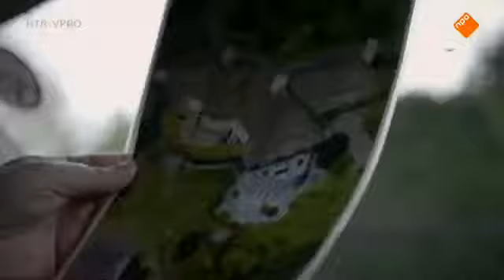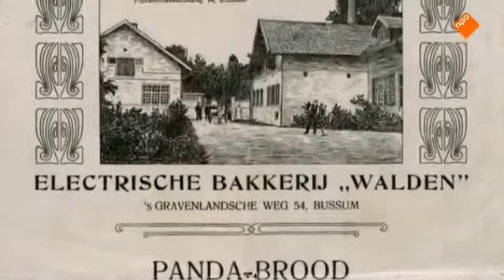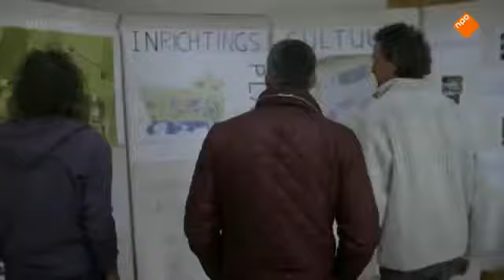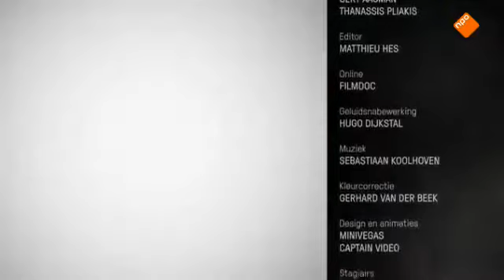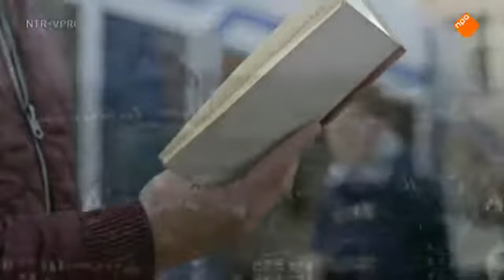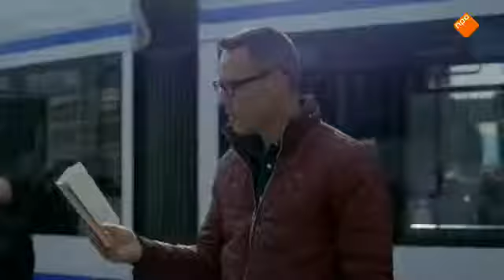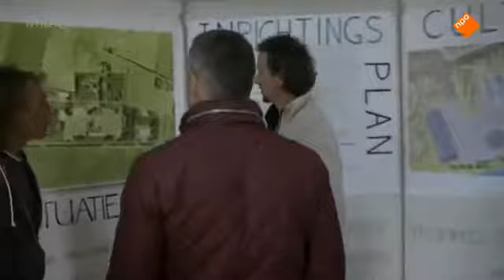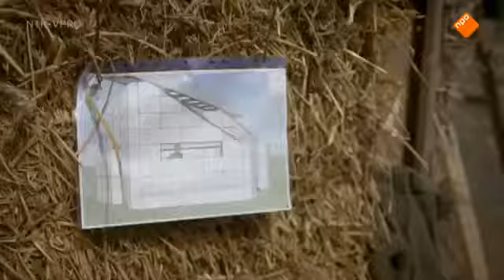1.13 De IJzeren Eeuw - De IJzeren Kooi; Frederik van Eeden.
De IJzeren Eeuw. Aan het einde van de 19e eeuw is er alle reden voor optimisme. Stijgende welvaart, verbetering van de positie van de vrouw, verheffing van de lagere standen. Nederland is.

De IJzeren Eeuw. Bijna iedereen heeft wel eens gehoord van het Sarphatipark en de Sarphatistraat in Amsterdam. Maar bijna niemand weet meer wie Samuel Sarphati was. De arts, die in de 19e.

De IJzeren Eeuw. Nederland, 1818. Bedelaars en dronkaards, weesjes en ontheemde gezinnen ontsieren het straatbeeld. Het prille koninkrijk staat er slecht voor. Een reeks mislukte oogsten.

Behoort tot de weinige bewegende beelden van de Bussumse schrijver/dichter/psychiater Frederik van Eeden. We zien hem thuis op "Walden" ongeveer twee jaar voor zijn dood. Het is